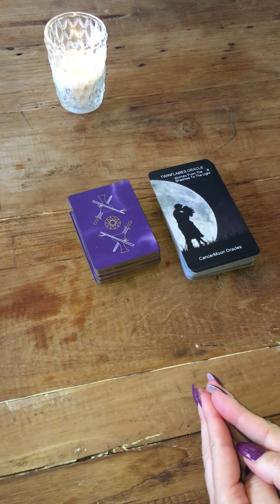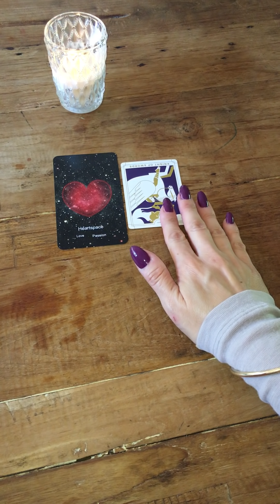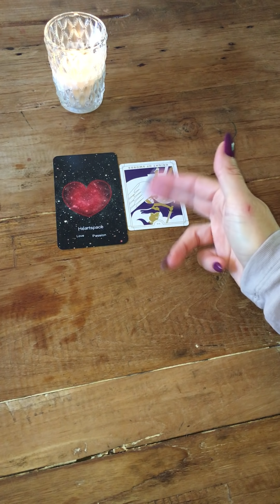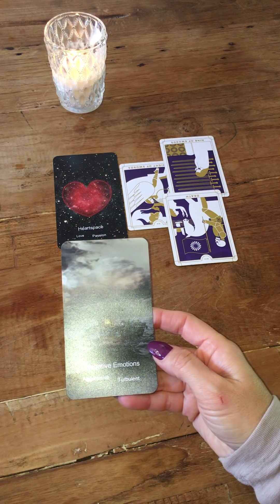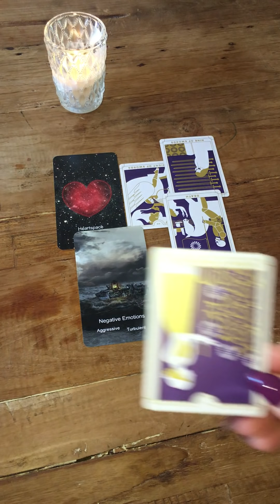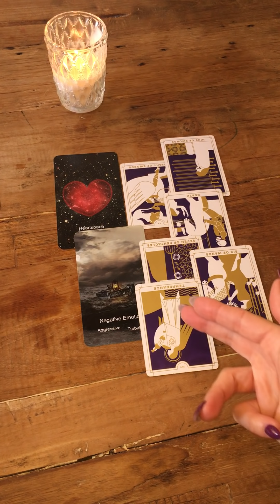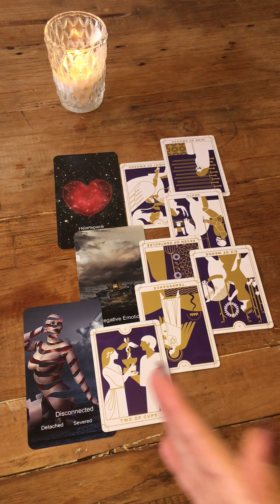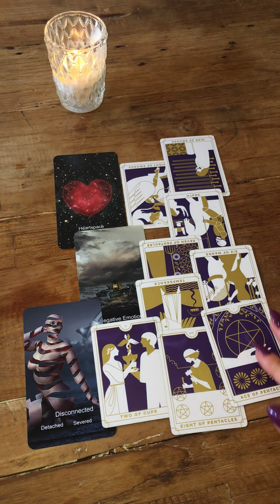PISCES ❣️FORGIVENESS AND HEALING IS NEEDED RIGHT NOW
Im so grateful to have you here.

My offerings:

🍁Month to month readings. 45 min $65
Select your preferred month and i tap in and channel what is instore and unfolding for you romantically, financially , and spiritually.

🌹Channel of love readings. 40 min $80
For singles or couples.

🖤Case of the ex. 40 min $80

🔥Twinflame energy reading. 60 min $120
I channel both DF and DM energies.

All of my readings are video recorded and a link will be sent to you.

For more goodness by me x